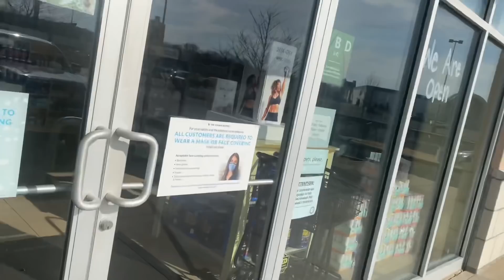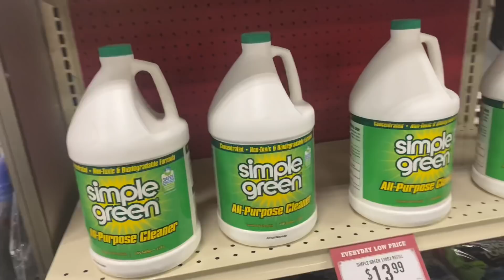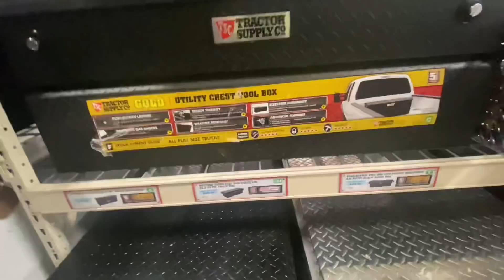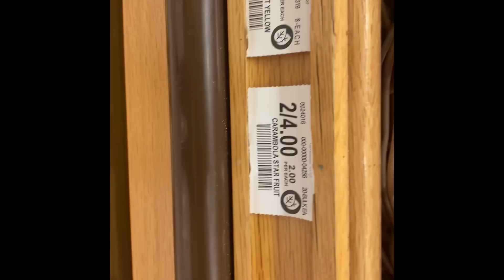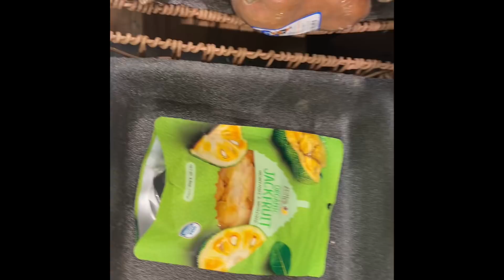SD gets a new cell-phone every 3-5 or so years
Since I was back into the illusion, mind as well buy SD a cell phone and laptop .

We want to thank Andre McCord  for modernizing our BAG LOGO which will appear on upcoming merchandise. andremccord.com